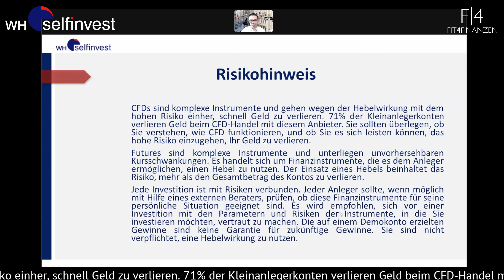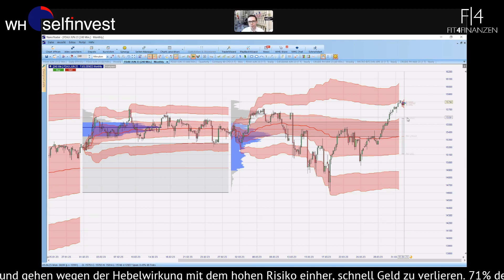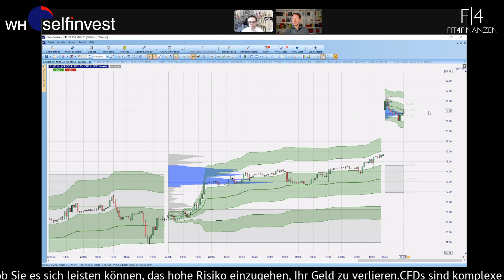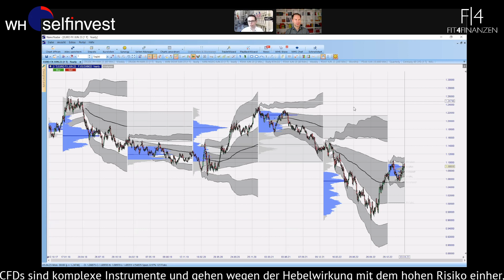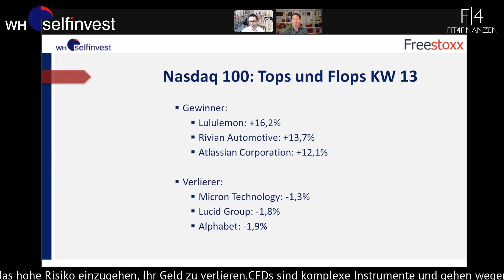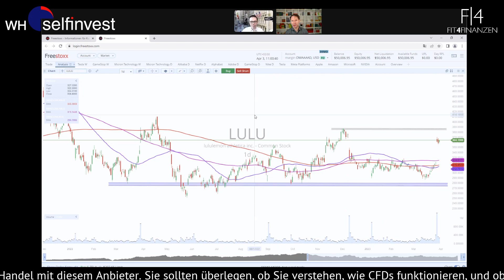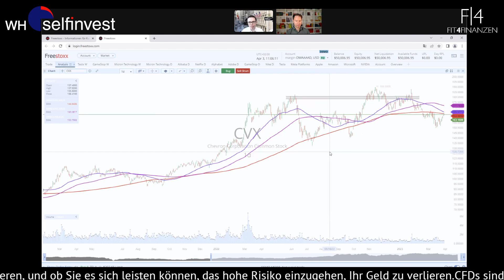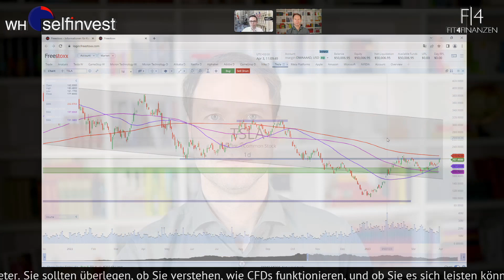Bremsen steigende Ölpreise die Rally? Marktausblick für DAX, Nasdaq, S&P, WTI, Gold, EUR und Aktien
Die vergangene Handelswoche wartete mit steigenden Kursen bei den Aktien auf. Neue Rekorde auf Sicht der letzten Monate und damit ein Jahreshoch zeigte vor allem der Nasdaq in den USA.

Doch auch der DAX steht kurz vor einem Jahreshoch - genau dies nehmen wir zum Auftakt in die neue Woche als Thema einmal ausführlich mit. Worin besteht der Unterschied in der Performance und warum konnte der Dow Jones hier nicht mithalten?

Es spielten vor allem die starken Chipwerte in den USA eine Rolle und das besser als erwartete Bruttoinlandsprodukt. Für den DAX war mit der Überschreitung der 15.300 der technische Rücklauf in die Handelsspanne seit Anfang Februar eingeleitet. Dabei stehen wir hier an der oberen Region dieser "Range", wie Trader:innen eine solche Phase der Seitwärtsbewegung nennen.

Wie wahrscheinlich ist ein Ausbruch auf der Oberseite und wo liegen die potenziellen Ziele, sollten wir nun etwas korrigieren? Roland Jegen hat passend dazu die einzelnen Chartbilder genauer analysiert.
Über die Gewinner und Verlierer im Dow Jones und der Nasdaq kamen wir dann auf die entsprechenden Aktien zu sprechen, die in der Vorwoche für Bewegung sorgten.

Zunächst der Gewinner im Nasdaq, der Sportartikelhersteller Lululemon. Knapp 30 Prozent konnte der Umsatz im Vergleich zum selben Quartal des Vorjahres gesteigert werden. Dies sorgte für einen Kurssprung und einen positiven Effekt auf die Mitbewerber, wie den Marktführer Nike. Auch diese Aktie sahen wir uns genauer an.

Vom Ölpreis und den Auswirkungen der OPEC-Meldung kamen wir direkt auf die Chevron zu sprechen. Ein vorbörslicher Aufschlag passt genau in das Chartbild, was bereits Erholungen in der Vorwoche andeutete.

Erholungen gab es auch bei Tesla, die im Zuge der aktuellen Auslieferungszahlen jedoch verpuffen könnten. Mit 422.000 Fahrzeugen wurde ein Absatzrekord erzielt, doch die Erwartungen lagen bei 430.000 Fahrzeugen seitens der Analysten. Ist die Tesla-Aktie damit festgefahren?

Ebenfalls auf Quartalszahlen fokussiert, nehmen wir noch einmal Bezug zu Micron Technology und der NVIDIA, die scheinbar ungebremst den Aktienkurs nach oben ziehen lässt. Wo sind hier potenzielle Widerstände erkennbar?
Alle genannten Aktien können kommissionsfrei ohne Spreadaufschlag in unserem Freestoxx Angebot gehandelt werden.